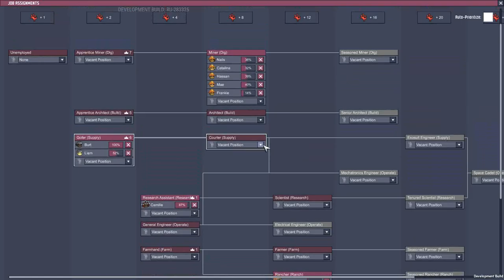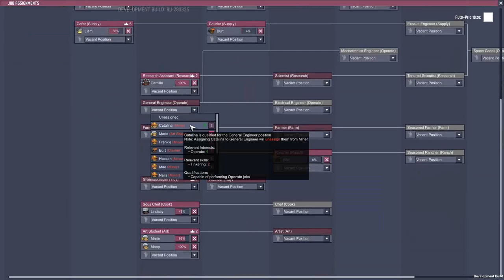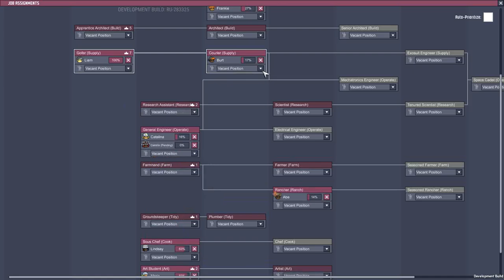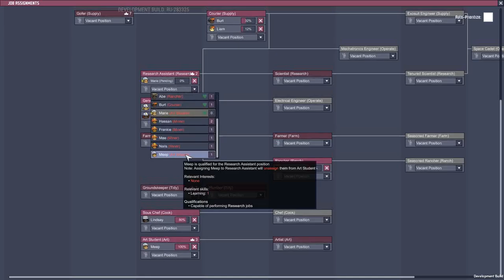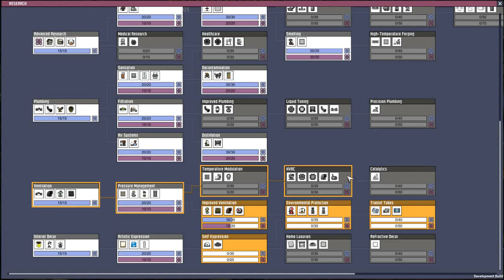[HUN] Perfect Settlement 5 (Water and Cool Steam Geyser) (Rocketry Upgrade) - Oxygen not included